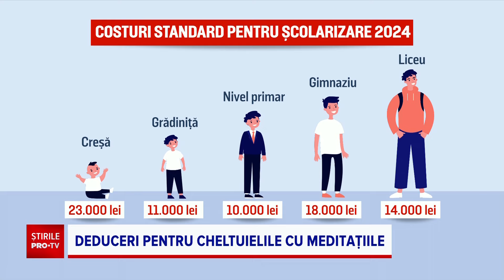Premierul vrea ca părinții care își meditează copiii să își poată deduce din impozite cheltuielile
Premierul vrea ca părinții care își meditează copiii să își poată deduce din impozite cheltuielile pentru meditații, dacă le pot dovedi cu facturi!